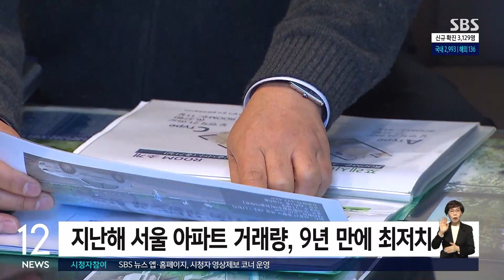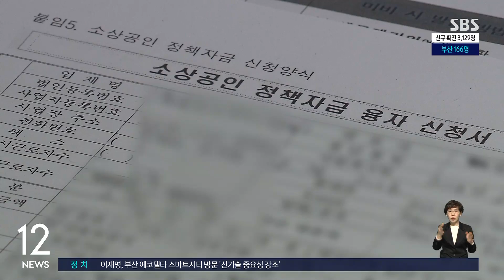거래 절벽?…지난해 서울 아파트 거래량 9년 만에 최저 / SBS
[경제 365]
지난해 서울 아파트 시장 거래량이 집값이 급락했던 지난 2012년 이후 9년 만에 최저치를 기록할 전망입니다.
이는 실거래 자료가 공개되기 시작한 지난 2006년 이후 두 번째로 적은 수준으로, 최근 4개월은 2008년 글로벌 금융위기 시절에 맞먹는 극심한 거래 침체를 보인 것으로 나타났습니다.